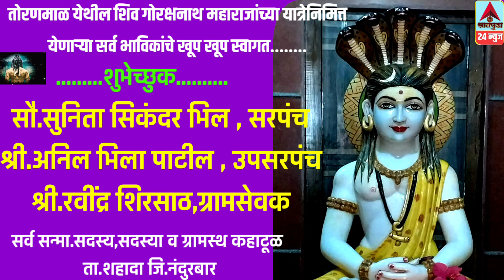तोरणमाळ:-शिवगोरक्षनाथ महाराजांच्या यात्रोत्सवानिमित्त येणाऱ्या सर्व भाविकांचे खूप स्वागत, कहाटूळ